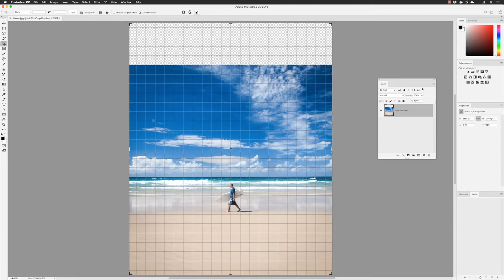Content-aware extend images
Content-aware extend images in Photoshop CC 2019. This technique uses the crop tool with Content-Aware Crop active to extend the canvas and fill the new canvas region with image content.